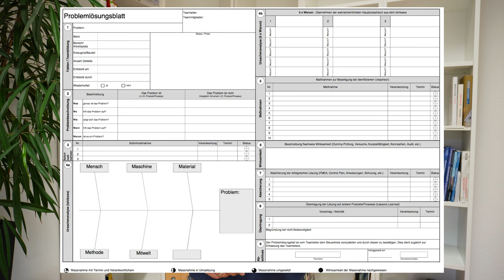Praxistipps zum Lean A3 Report, die sonst keiner verrät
Videos zum Lean A3 Report gibt es viele, aber nur hier erfahren Sie die typischen Fallstricke und wie man sie umgeht. So lösen Sie mit dem Lean A3-Report Ihre betrieblichen Probleme!

🚩 ▬ Inhaltsübersicht ▬▬▬▬▬▬▬▬▬▬▬▬ 🚩
00:00 Start
02:37 Klare Herausforderung als Ziel formulieren
04:47 Shopfloor-Management und A3-Report
05:10 Lösungsräume bedingen unterschiedliche Hindernisse
06:28 Exakte Problembeschreibung mit dem A3
09:45 Ishikawa-Diagramm für Hypothesenbildung
10:30 Maßnahmen verankern, Erfolg sichern
11:27 Bonustipps zum Controlling des A3